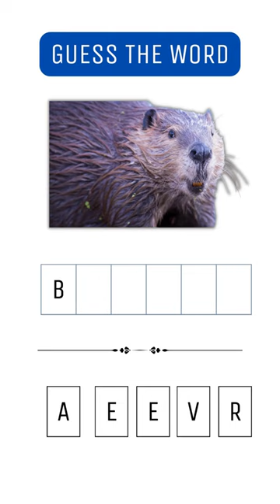Guess the Word#kidsvideo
Join this Fun Quiz!!!
Guess the word based on the picture